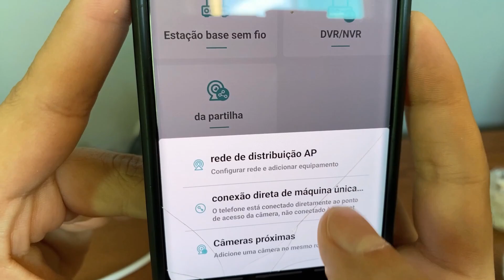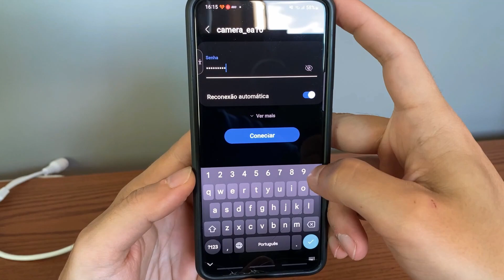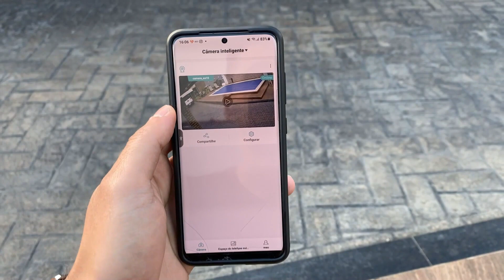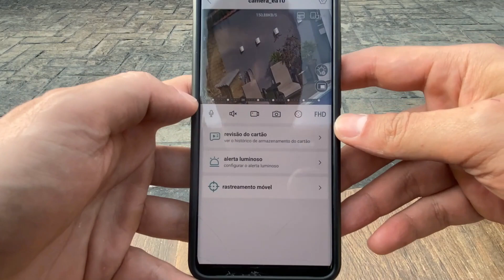Sem Limites de Conectividade: Conheça as Câmeras IP com zoom 8x que Não Dependem de Wi-Fi!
👉Minha loja no Mercado Livre, sem Taxas de Importação e Entrega Rápida.🇧🇷